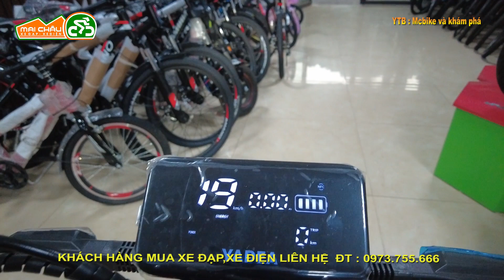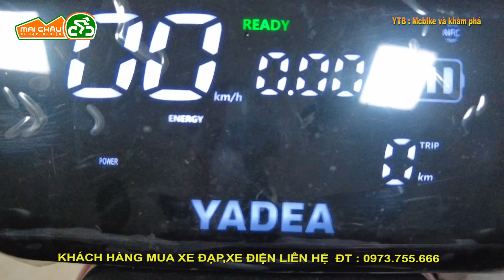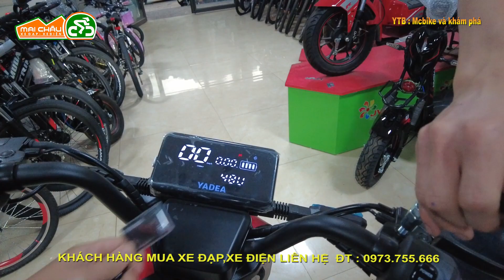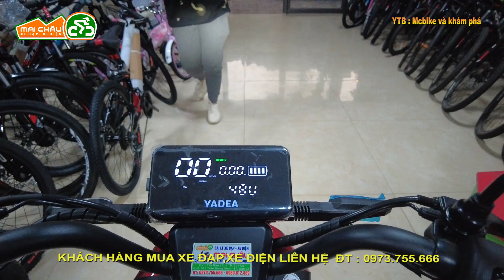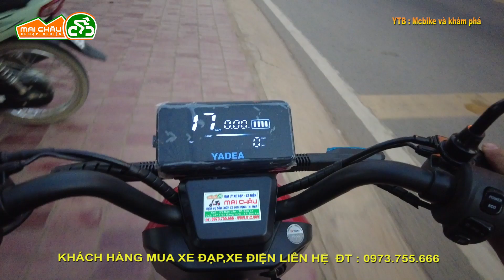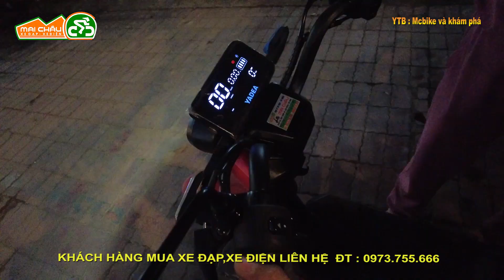REVIEW MẪU XE ĐIỆN YADEA XBUL ĐÚNG CHẤT CÔNG NGHỆ 4 0